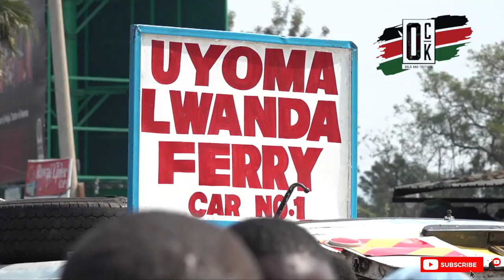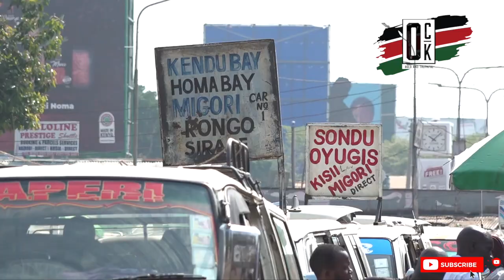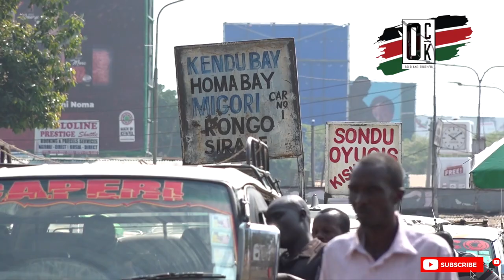🔥NANE NANE KISUMU - With Raila in government, The Lake town remains calm.